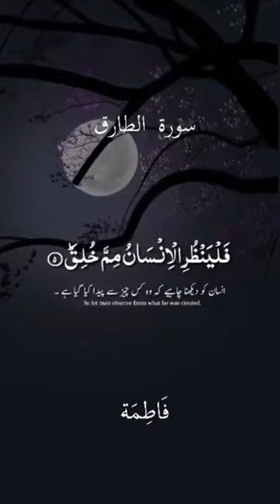Surah Tauriq فَاطِمَة